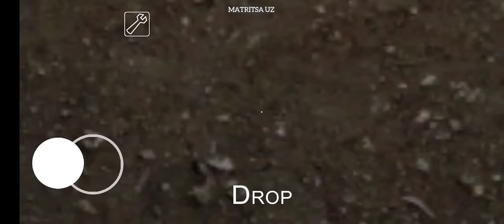GRANNY // TESHIKDAN EMAS ESHIKDAN SURAMIZ // UZBEKCHA LETSPLAY MATRITSA UZ #4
Salom doʻstlar mana GRANNY 1 oʻyinini FINAL qismini sizlarga taqdim etaman. Ishonamanki bu videomham sizlarga yoqadi degan umiddaman. Videom sizlarga yoqsa LIKE bosamiza
Va albatta kanalga obuna bosamiza.

Diqat diqat bolla bu video menga juda qimmatga tushdi vidoni olish va youtube ga joylash davomida turli muamolarga duch kelidm. Ishonamanki bu vidoe oʻz vaqtida ochiladi va sizlarga yoqadi. Tan olaman vido oʻz vaqtida ochilmay qolaverdi buning uchun sizlardan uzur soʻrayman. Qoʻllab quvatlaganlarga addushi rahmat!!!
                     BIZNI KUZATISHDAN CHARCHAMANG

        MATRITSA UZ